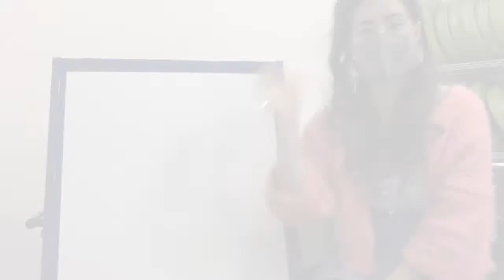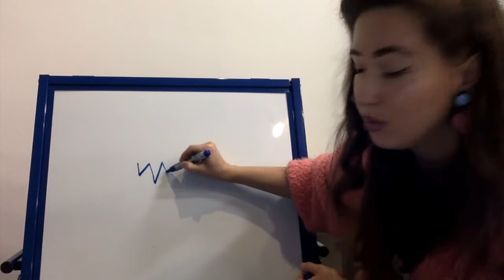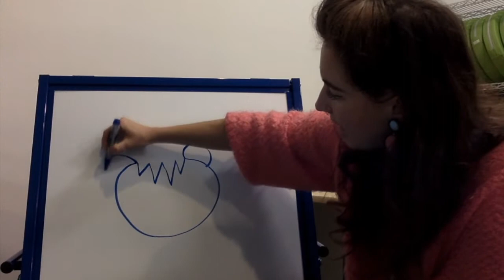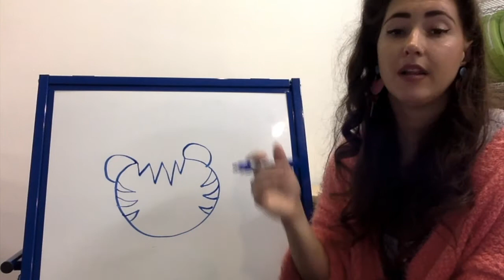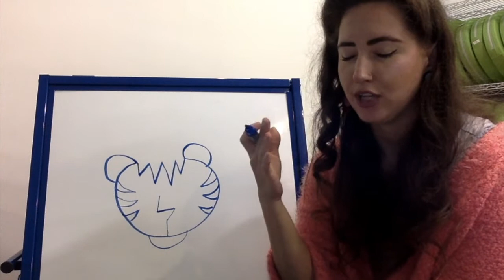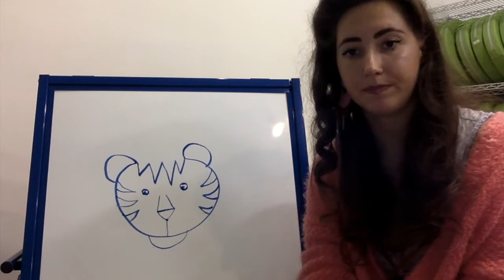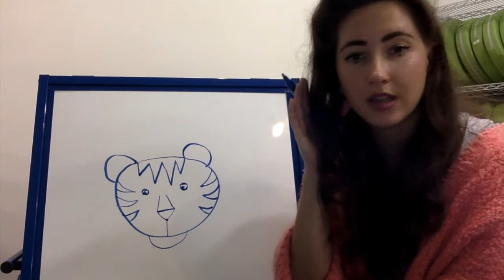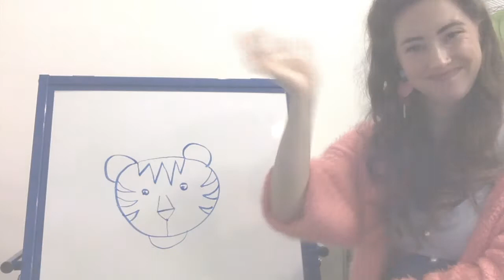Draw & Tell: Anansi the Spider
Today, Moraya draws and tells us the story of a trickster, Anansi the Spider!